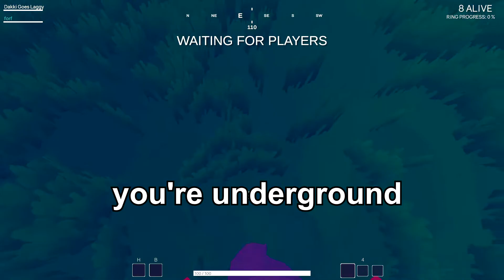Dead Battleground - Totally Accurate Battlegrounds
I'm Dakki (Ducky) and my girlfriend is Chilli, we do funny gaming videos to lit people's day up!
Today we tried a dead battleground game, but it's better than I expected, there's just so much potential... Subscribes so we could breath some fresh air into this game! :3

(Totally Accurate Battlegrounds chaotic moments)

If you have any ideas or suggestion don't forget to put it in the comment so I can improve and make more funny contents in the futures, thanks a lot!

All of my videos are dedicated to my girlfriend and I love her more than anything in the world! ❤